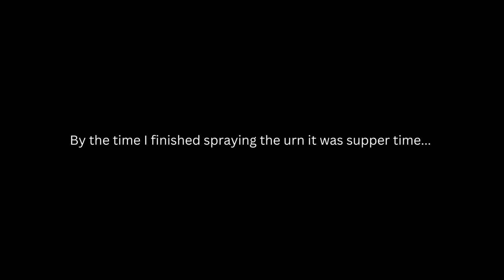French provincial vanity turned writing desk|| DIY Rustic Urn with Moss Ball || Vintage Finds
Hello friends!
In this weeks video I am taking a French provincial vanity that I inherited from my grandparents, giving it a makeover and turning it into a European Cottage Style inspired writing desk that will perfect for me to sit at when I edit my videos. I have struggled with this little corner of our dining room, so I am so excited that the vanity fit just perfectly! I'll be decorating it with various vintage finds including a beautiful lamp that I found on Facebook Marketplace this week. I will also show you how I took the brass hardware (that had paint on it from the original finish) and soaked them in a boiling water/salt/vinegar solution that peeled the paint right off and left the pulls with a beautiful patina.

Lastly, I am taking a store bought urn that had a metal finish and transforming it into a European inspired stone urn with moss. which will be the perfect centerpiece for our dining table this summer.

As always, thank you all so much for your continued support of this channel it truly means the world to me.

Much love,

Carin

Desk paint: Benjamin Moore Templeton Gray